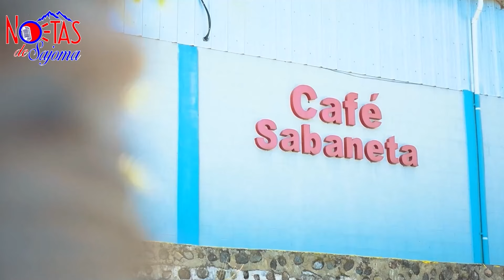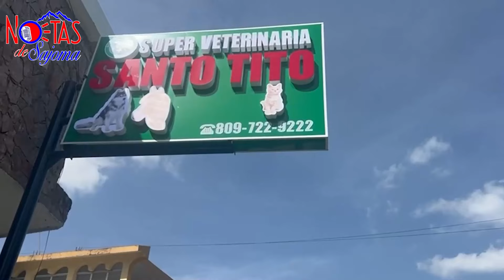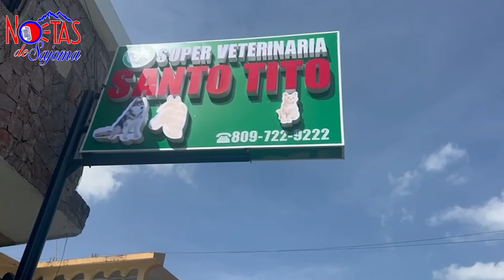SURGE GRUPO QUE PROPONE ACUEDUCTO POR GRABEDAD EN SAJOMA